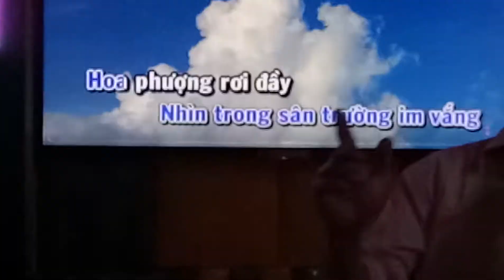Ngày 10 tháng 10 năm 2020(2)